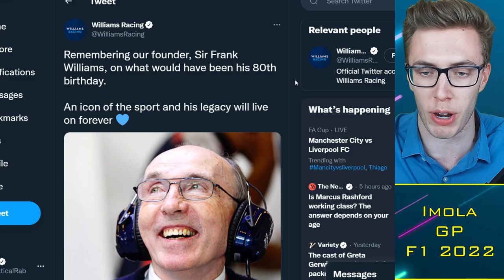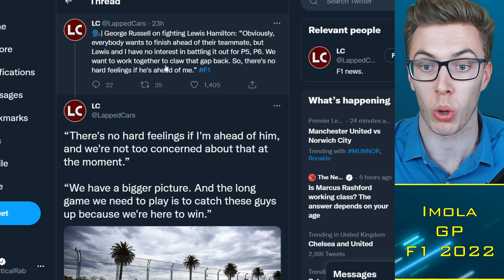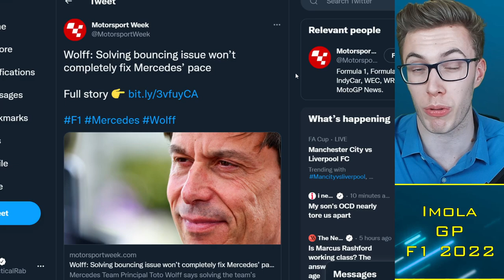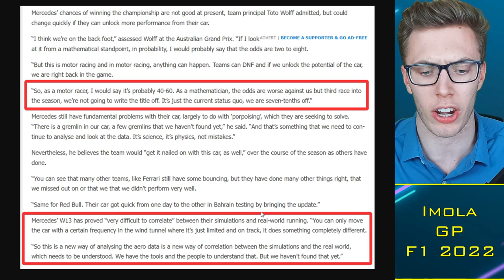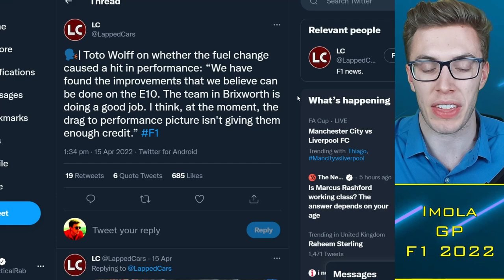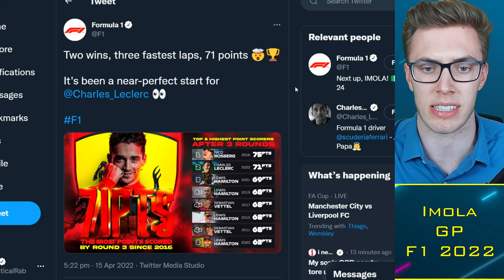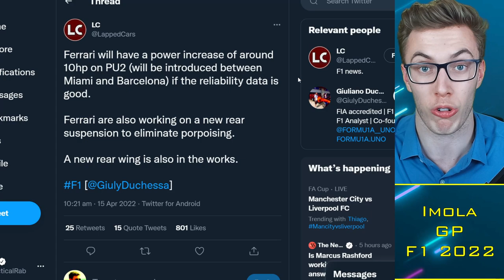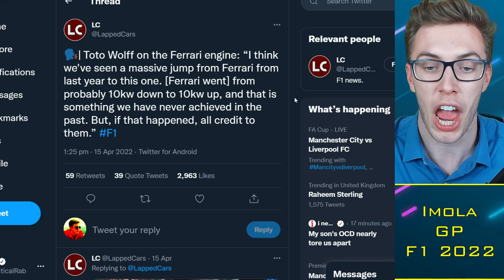Ferrari Reveal HUGE Engine Upgrade, Mercedes Suspicious "Hard to Believe"?! 😱 F1 News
Timestamps:
0:00 Alright guys
0:30 Mercedes
5:53 Ferrari Upgrades